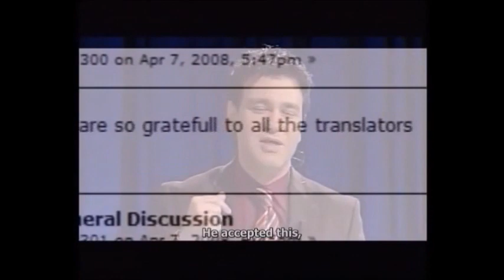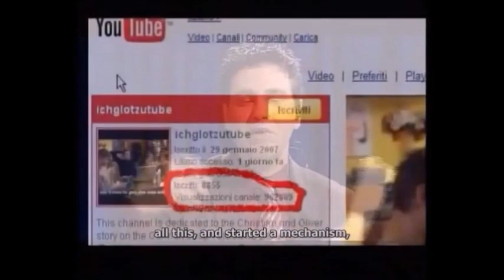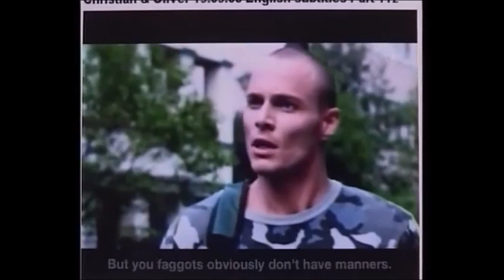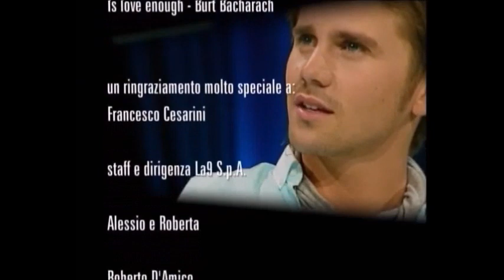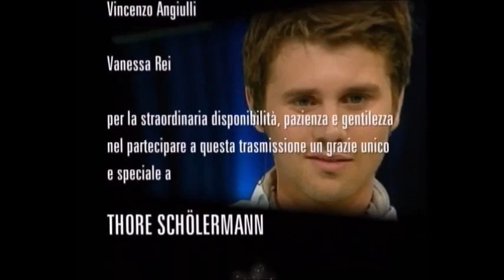Thore Schölermann in Italia TV